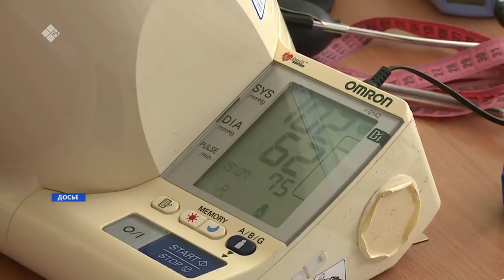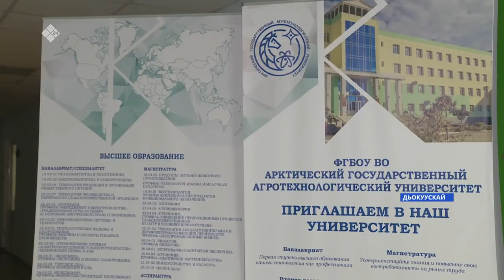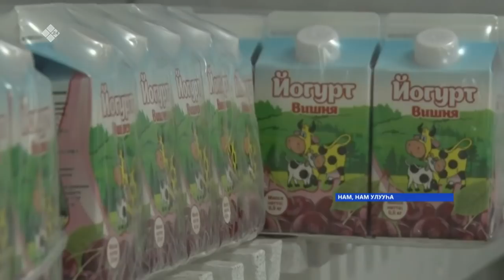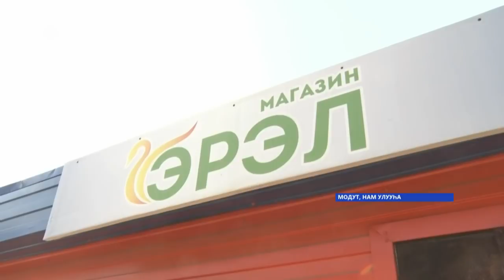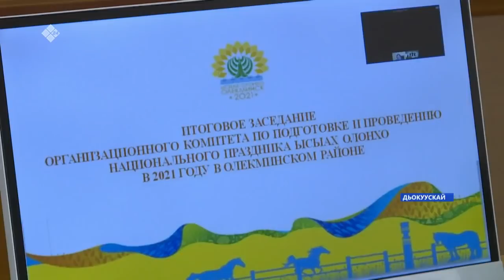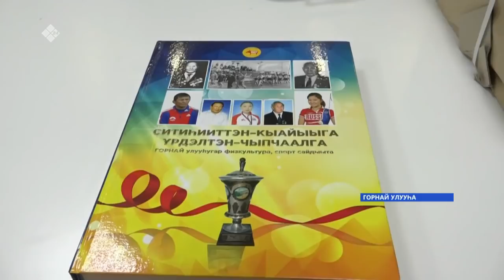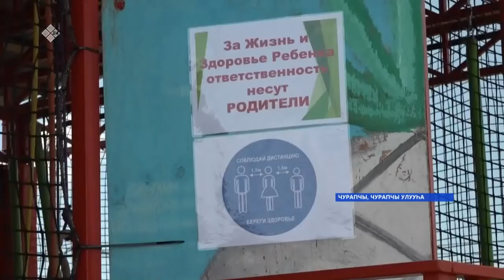«Саха сирэ» информационнай биэрии. От ыйын 02 күнэ, 13:30ч.